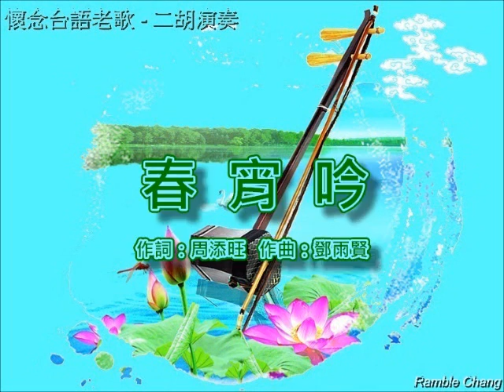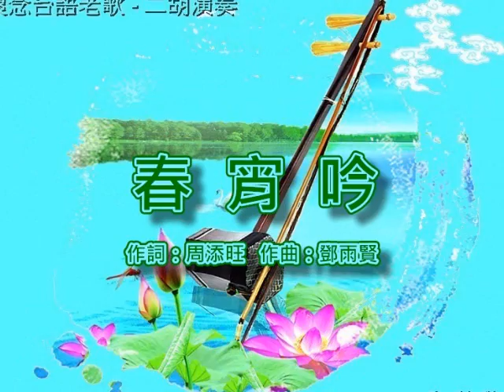春宵吟【二胡演奏】